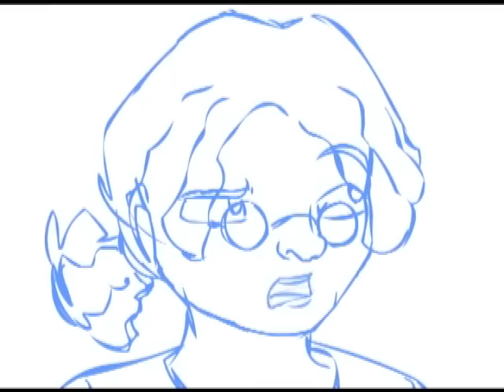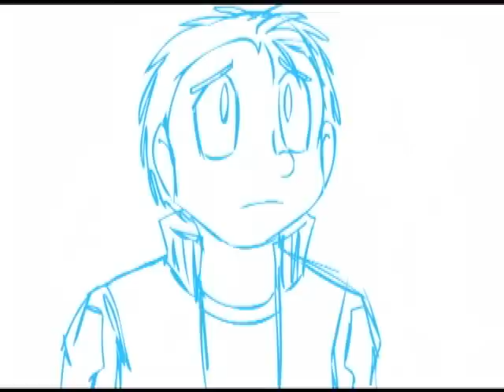STUFF 2006 to 2012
A selection of draft, unfinished and just plain weird things I did in Flash.

1. Animatic of something I wanted to make for Rebirth based on a song clip from Pokemon Live
2. Draft of a clip from WYM ep "A Mind in Two Places"
3. Unfinished draft of a clip from WYM ep "There's No Business like Showmanship". Animating drunkenness takes so much swaying and whatnot, I lost motivation a little too early. It might get finished some day.
4. Just an excuse to animate Hijack with King K Rool's voice. Because it suits him. Threw in a lipsynch draft with Spike being voiced by Antony Cannon. If you can't tell, I love lipsynching. Body language is pretty fun too.
5. Unfinished take on the Captain Falcon jumping out of his vehicle and punching a guy, only with Aggrons.
6. Brentalfloss does an...interesting Randy Newman impression. It made me think of a fish in a hat.
7. My attempt to animate some sort of 'hyper mode' initiation
8. Another lipsynch experiment, this time with Jovian's Hurricane and the voice of General Specific from "Sheep in the Big City"
9. And one for Rupert from "Radical Zion" using audio from the YGO:TAS version of Bonds Beyond Time.
10. Myles doing air guitar...just because.
11. Muxlowe singing to a Phil Collins song, because said song is fitting. This might get worked on some time.
12. Animatic to a short called "Tune Up" featuring Reegan in his late teens/early 20s. I do want to finish this.
13. Muxlowe doing a...rather awkward dance.
14. Draft clip from scene 9 of Outcast Hero, just to test out the voice someone did for Hayne. I love his little shoulder shrug when he part-laughs.
15. ...I honestly don't know. Very old clip of Muxlowe skipping while on a sugar rush. XD; I think it was done with a mouse, too.
16. Very early days trying to animate with a tablet, and still getting to grips with frame rate.
17. No I wasn't trying at all here. 8D
18. Drafting for a (seems to be) abandoned Rebirth music video called "Take Me Home", after the Phil Collins song it incorporated.